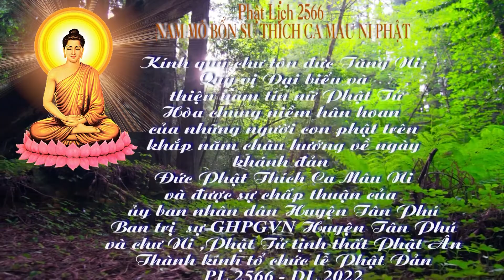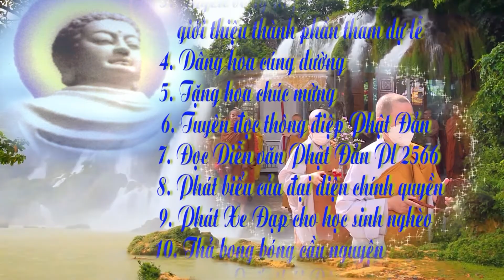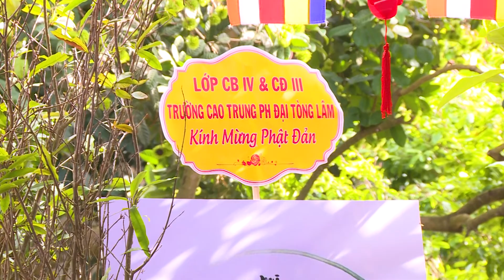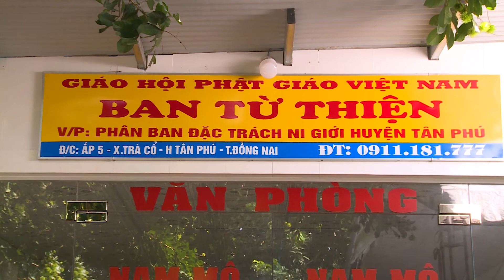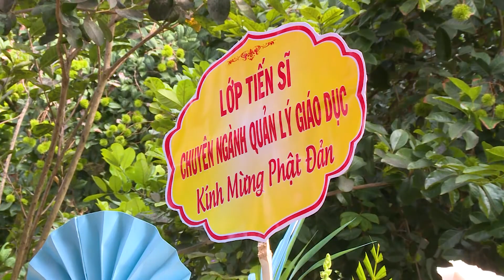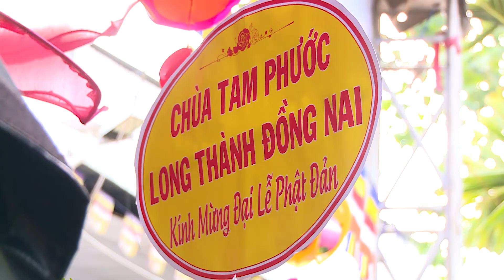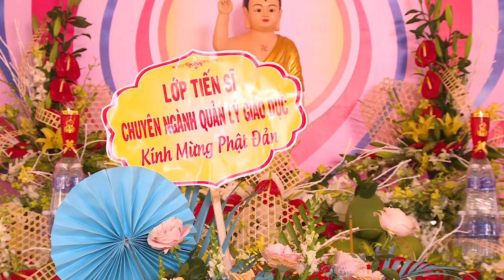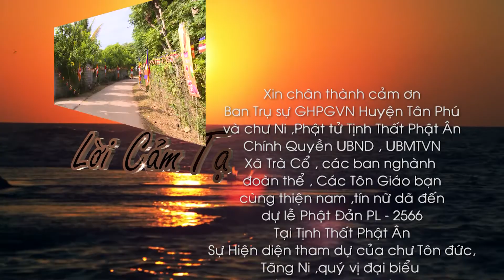PHẬT ÂN TỰ - HD - LỄ PHẬT ĐẢN 09/04 MĂM NHÂM DẦN